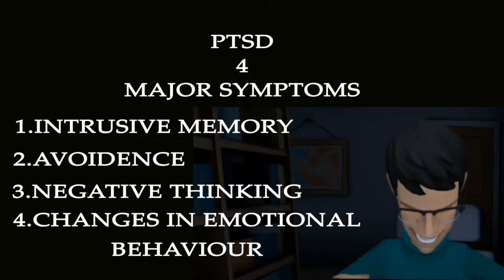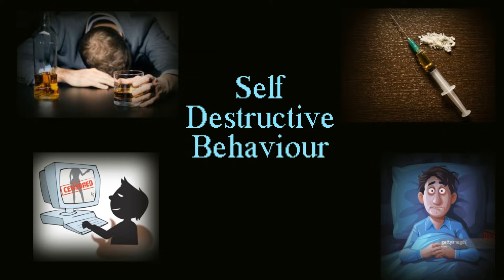Scientific Reasons Behind Suicide Thoughts (Tamil) With English Subtitles | Love Tips in Tamil 2022